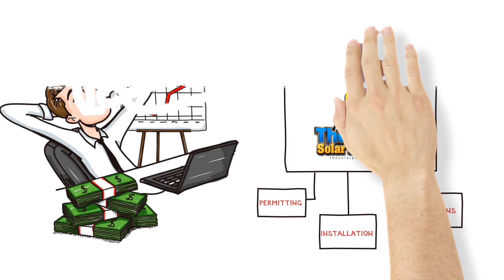Florida Solar / Solar Power Bill / The Solar Power Guy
Solar Power Systems for Floridians. We connect you with the installer so they can connect you to solar!